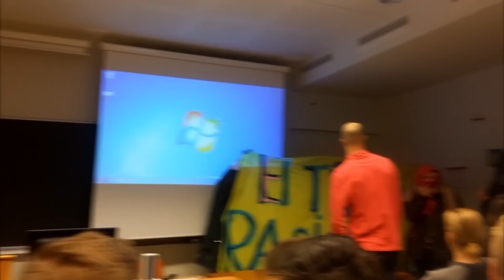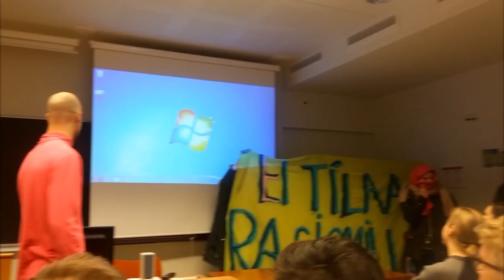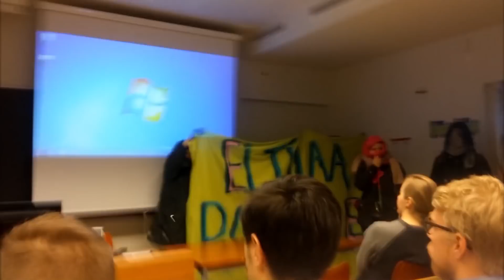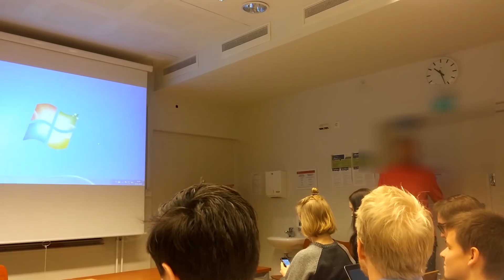MIELENOSOITUS LUENNOLLA - KENET SAA KUTSUA PUHUMAAN?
Yliopistossa sattuu ja tapahtuu.